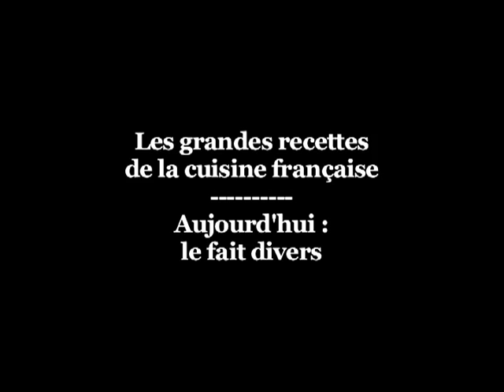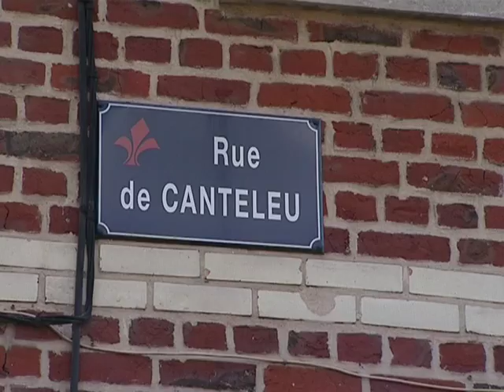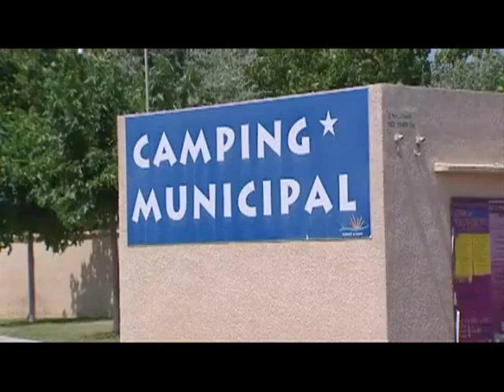Comment bien filmer un fait divers, Medias-tics, le journalisme pour les nuls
L'un des chapitre d'un documentaire non conformiste réalisé à l'ESJ Lille par deux de ses élèves et consacré à aux médias.
Merci à France 3 Montpelier...